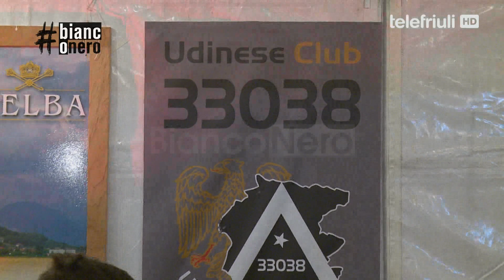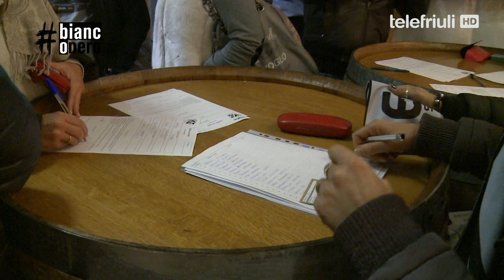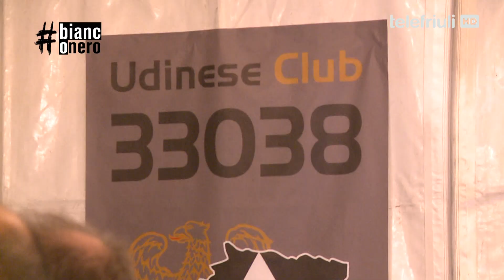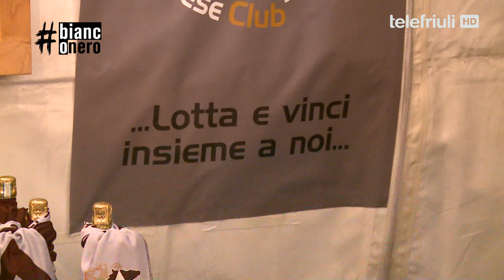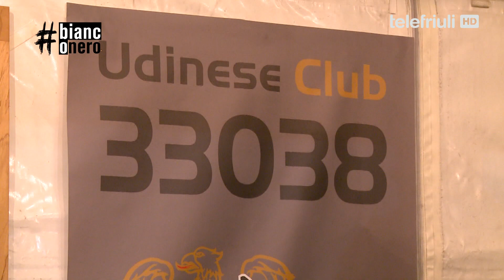Bianconero Speciale Udinese Club 33038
Inaugurazione nuovo Udinese Club 33038 a San Daniele.